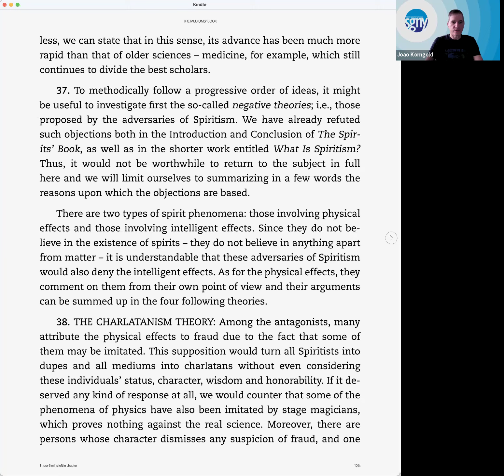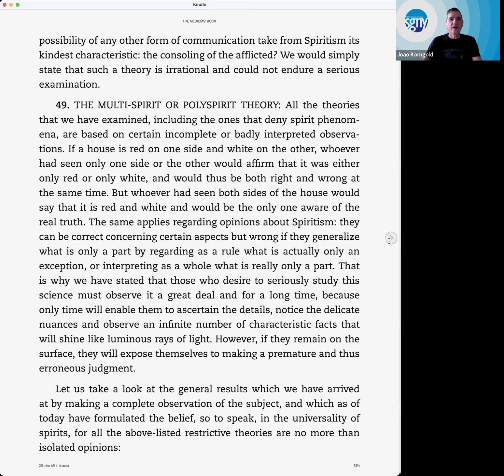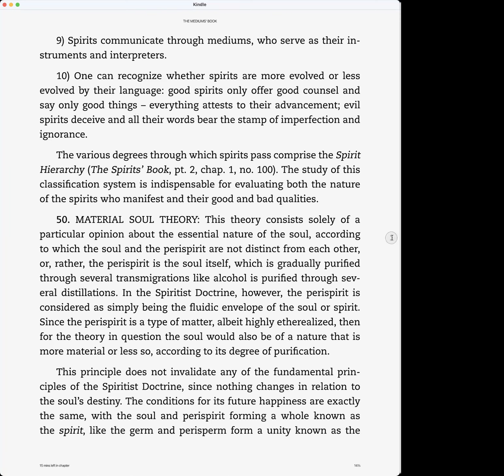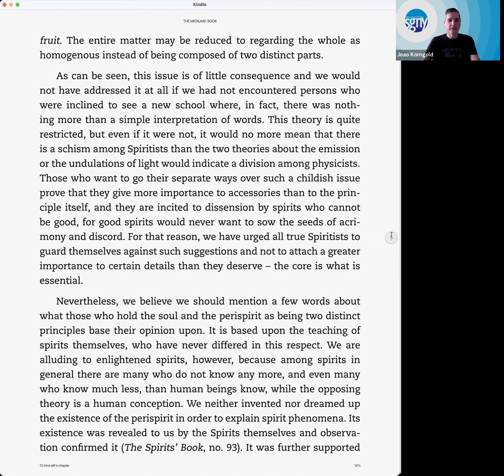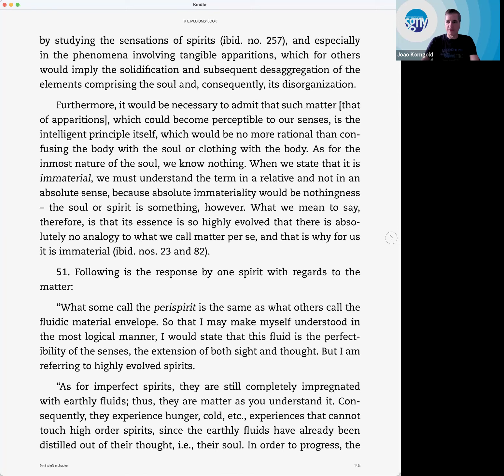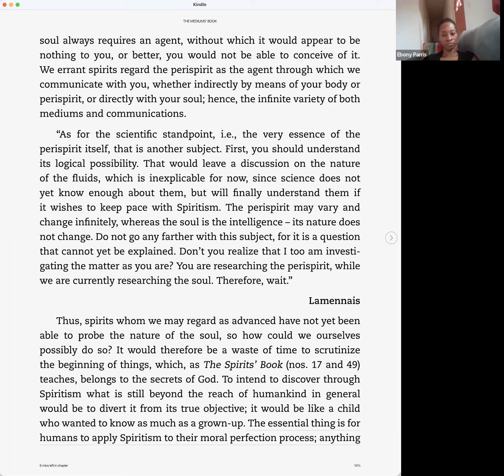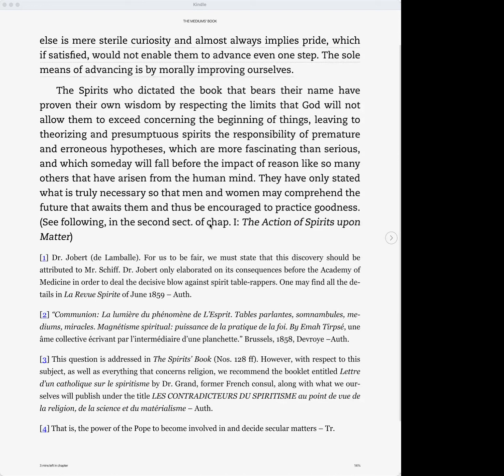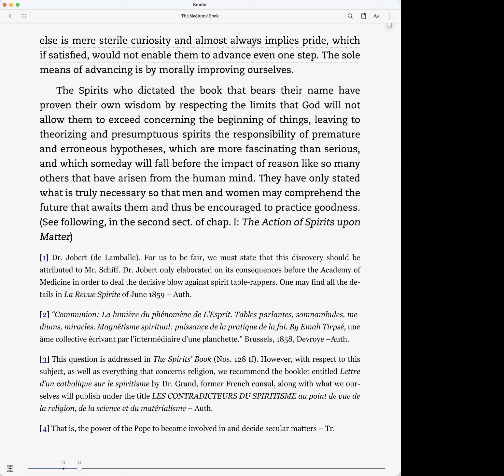Theories (conclusion)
In this class we finish studying Chapter IV of Part One of The Mediums' Book